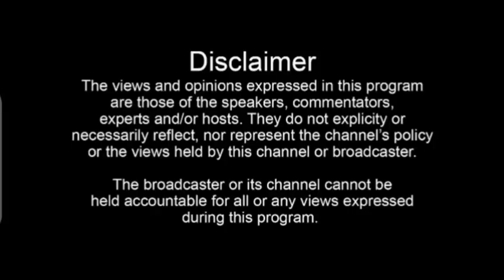GANO MAPYA: Mission to Kill and poison Bobi Wine's supporters in diaspora / Be mindful people